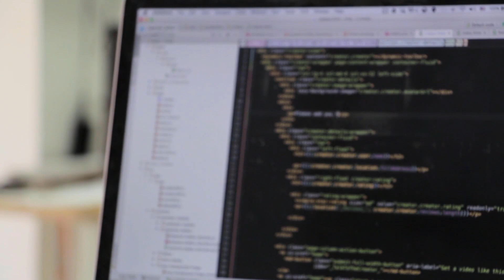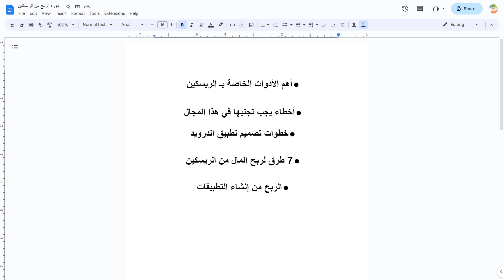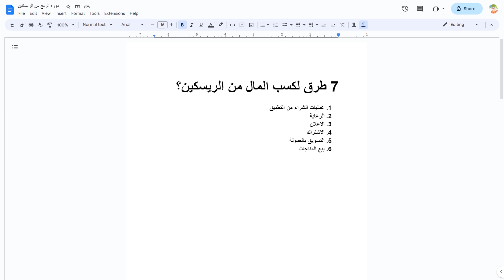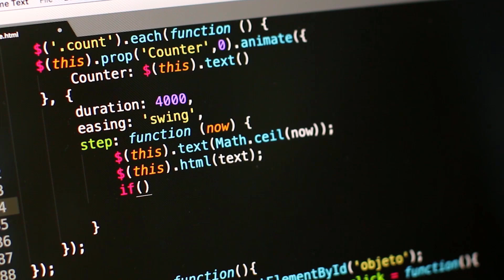الحلقة 04: دورة الربح من الريسكين للمبتدئين وتحقيق 1000$ شهريا الأخطاء التي يجب تجنبها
الريسكين
الربح من الريسكين
الربح من الريسكين للمبتدئين
دورة الريسكين
دورة الريسكين 2023
دورة الريسكين للمبتدئين
دورة الريسكين للمبتدئين 2023
دورة الربح من الريسكين
دورة الربح من الريسكين للمبتدئين
ما هو الريسكين
مميزات الريسكين
متطلبات الريسكين